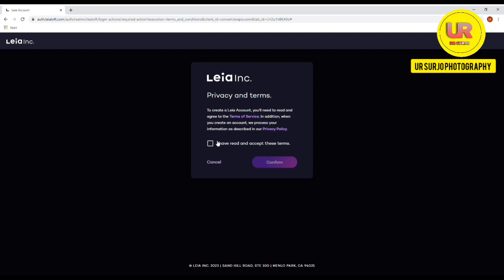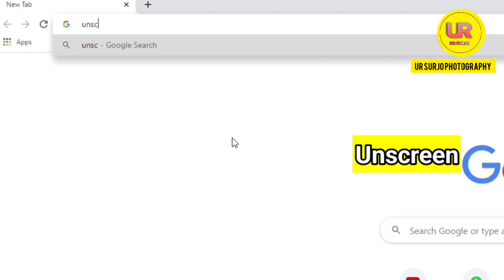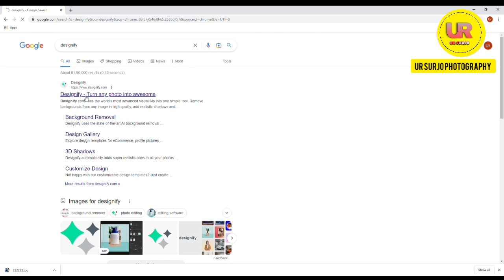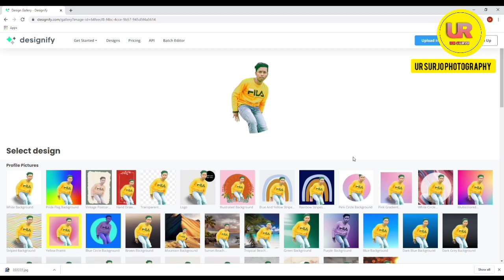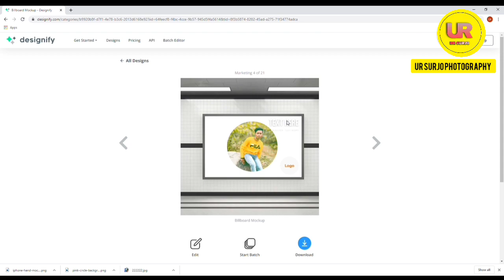3 best AI tools for Amazing edit 😍 || একবার use করে দেখো new ai tools 2023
3 best AI tools for Amazing edit 😍 ||  একবার use করে দেখো new ai tools 2023

this FREE AI Tool Shocks the World: Better than Midjourney ?

I Found 2 AI WEBSITES very usefull!

5 AI TOOLS to create BETTER YOUTUBE VIDEOS | AI Video Editing

your question 🔴

ur Surjo
ur Surjo photography
ai tools,best ai tools
ai video editing tools
free ai tools,ai video editing
ai video editor,ai content creation tools
ai video tools ai
ai websites for lazy video editors
best ai video creator,ai video editing app
ai video editor tools
best ai tools for video editng
list of ai tools,how to edit videos faster
best editing ai tools
best ai tools for video editing
best ai tools for photo editing
best free ai tools for video editing
best ai tools for image editing
best free ai tools for photo editing
best ai tools for picture editing
best ai tools for audio editing